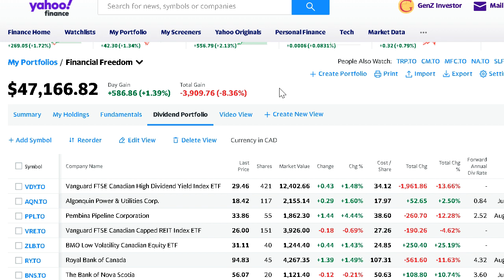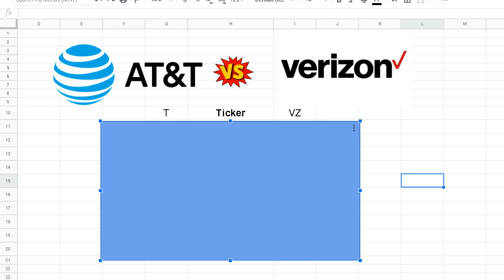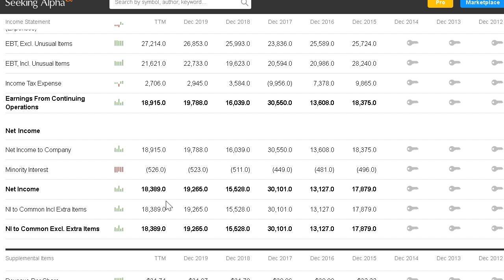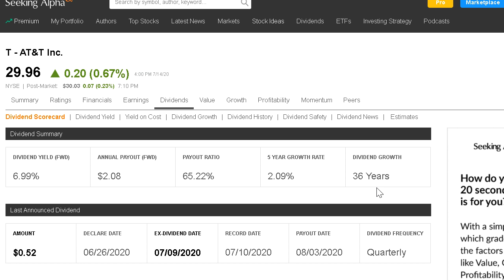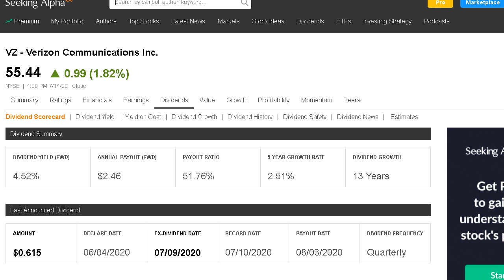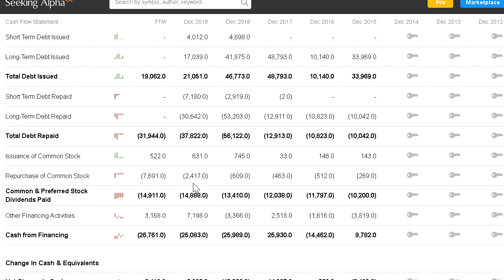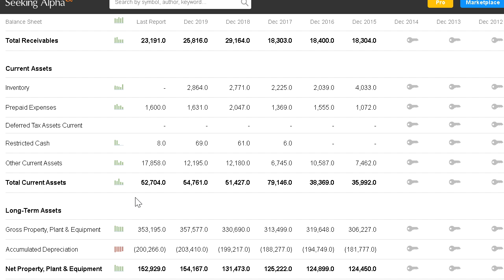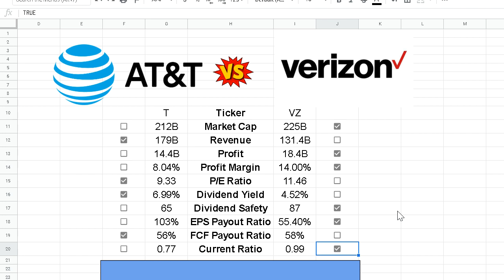BEST DIVIDEND STOCK TO BUY NOW: AT&T VS VERIZON!!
AT&T and Verizon are both blue chip dividend paying companies with strong histories of growing their dividends each year. These stocks are direct competitors and in this video I do a comparison of each stocks fundamentals. Investors like these stocks for the high dividends and strong future outlook with 5G technology.

Which stock do you think will outperform over the next 5 years?